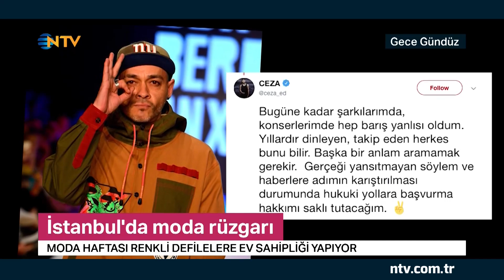Gece Gündüz 22 Mart 2019